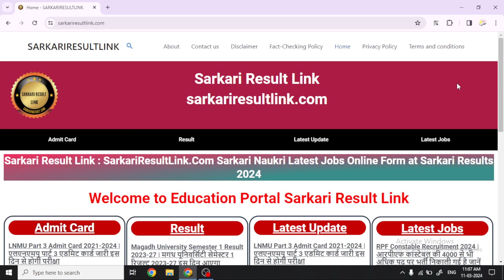jeecup Entrance Exam Admit card 2024 | up polytechnic admit card 2024 |jeecup admit card kaise dekhe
यहां से यूपी पॉलिटेक्निक का एडमिट कार्ड डाउनलोड करें 👉